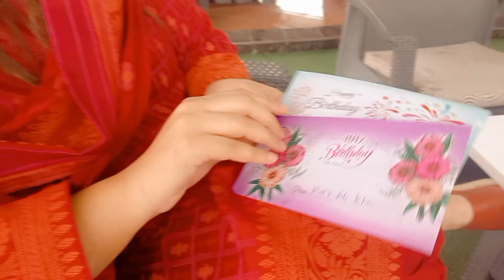Creating Memories: 9 November 2023 with the Best Company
balloons